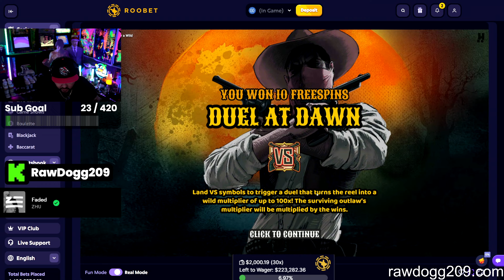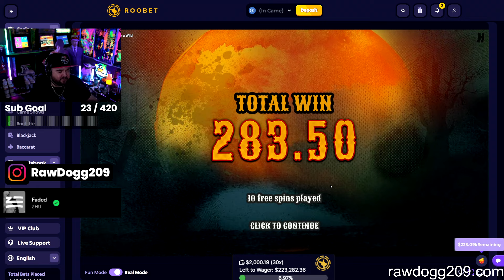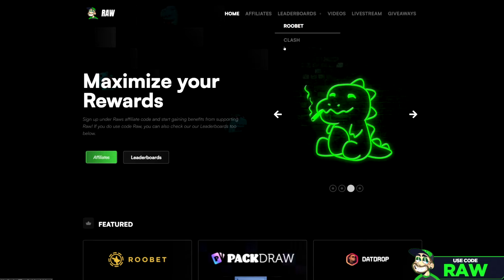HUGE $100 BET SIZE BONUSES ON TOME OF MADNESS!!!